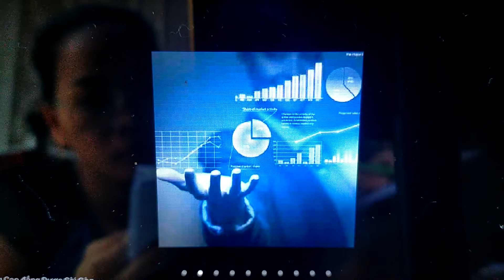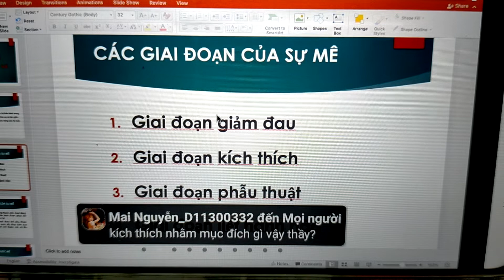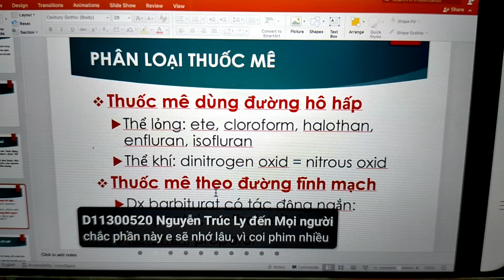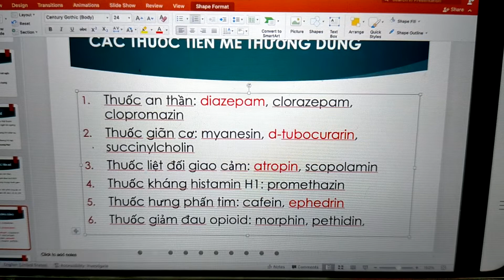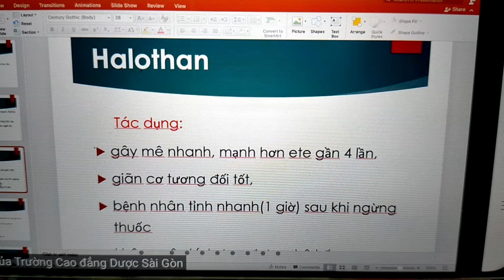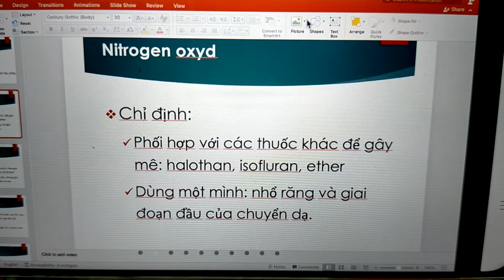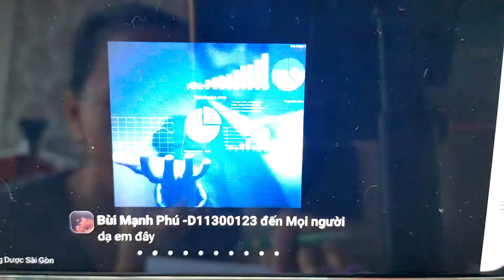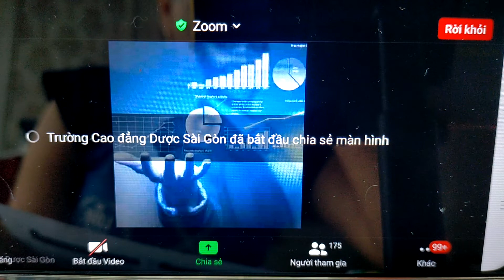Dược lý 1: Thuốc Mê - Thuốc Tiền Mê